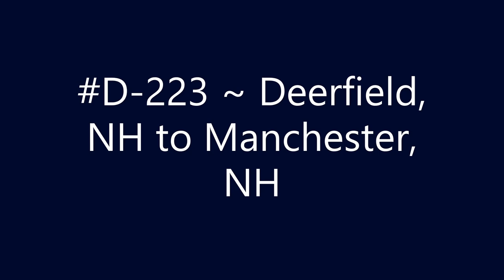D-223 ~ Deerfield, NH to Manchester, NH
Deerfield, NH to Manchester, NH.